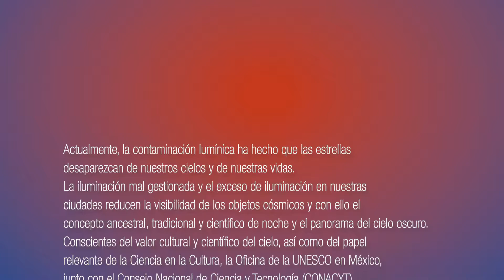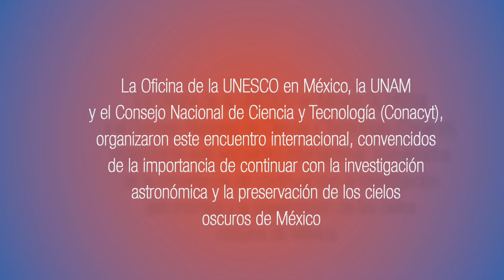Derecho a los cielos oscuros, Memorias del Encuentro Internacional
La contaminación lumínica ha hecho que las estrellas desaparezcan de nuestros cielos y de nuestras vidas.
La iluminación mal gestionada y el exceso de iluminación en nuestras ciudades reducen la visibilidad de los objetos cósmicos y con ello el concepto ancestral, tradicional y científico de noche y el panorama del cielo oscuro.
Conscientes del valor cultural y científico del cielo, así como del papel relevante de la ciencia en la cultura, la Oficina de la UNESCO en México, junto con el Consejo Nacional para la Ciencia y la Tecnología (CONCYT), la Coordinación de Investigación Científica de la UNAM y el Foro Consultivo Científico y Tecnológico, organizó el encuentro internacional “Derecho a los cielos oscuros”, que se llevó a cabo en la Ciudad de México del 20 al 22 de enero del 2016 y en él participaron alrededor de  30 científicos, investigadores y académicos de todo el mundo.